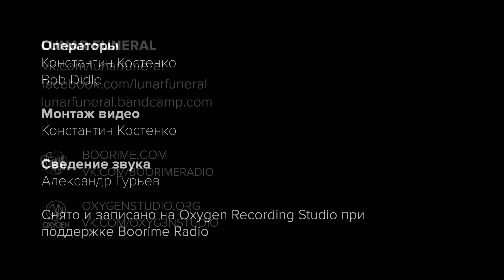LUNAR FUNERAL -"Track 3" Live on OXYGEN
Lunar Funeral laying down some Western Doom Via OXYGEN TV. Look for "SEX ON A GRAVE" CD from Forbidden Place Records.